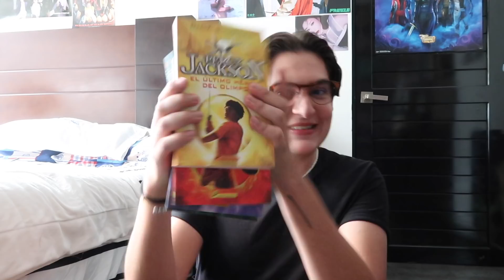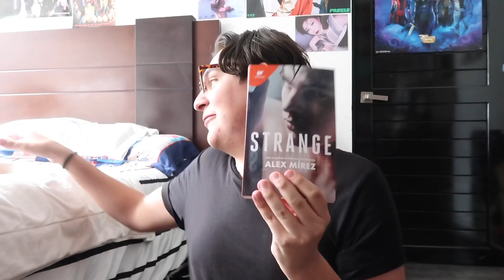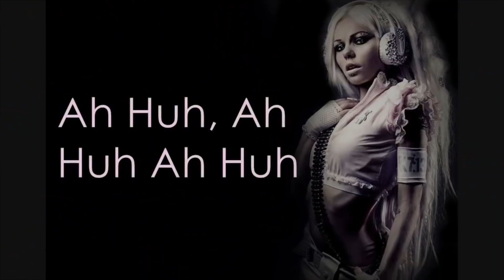Leyendo Mis Libros Más Anticipados! 🥳 // Vlog de Lectura #30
HABLEMOS! ✨